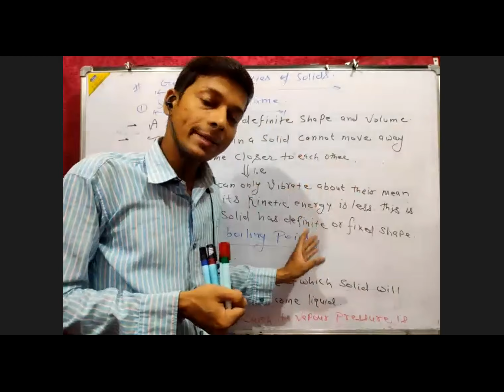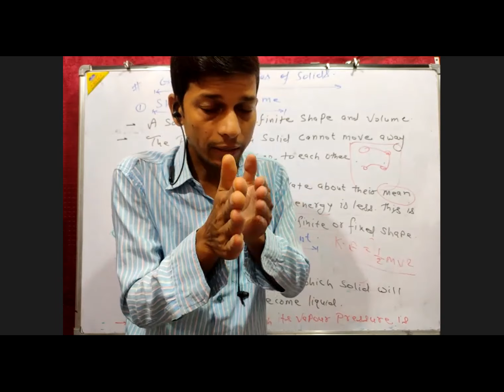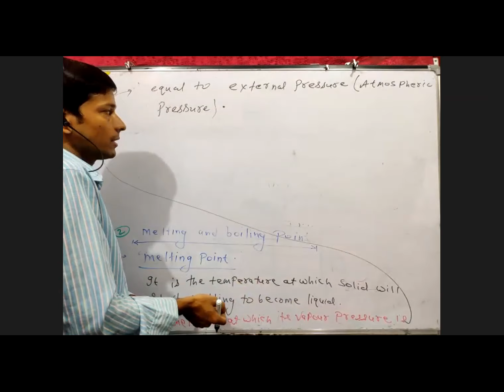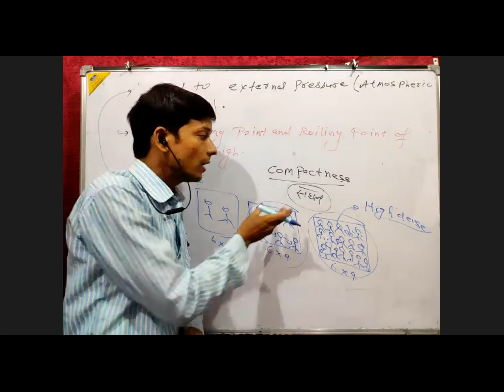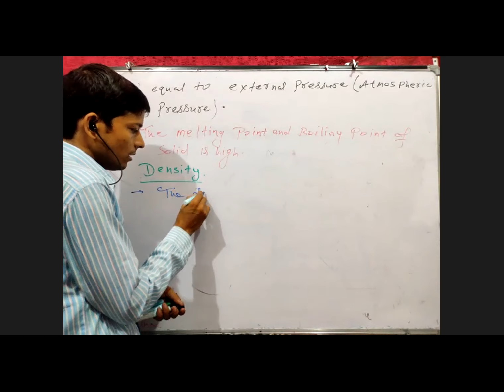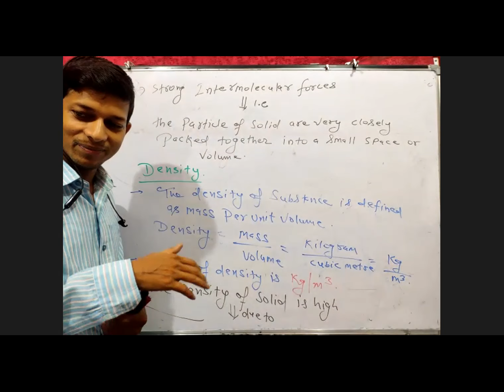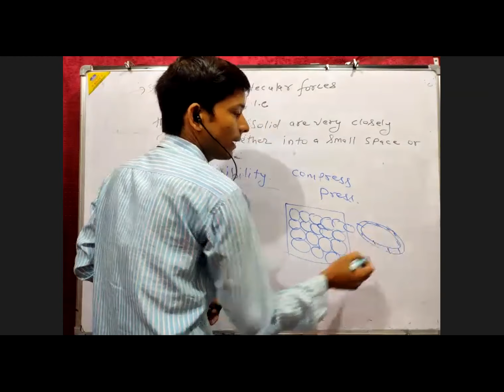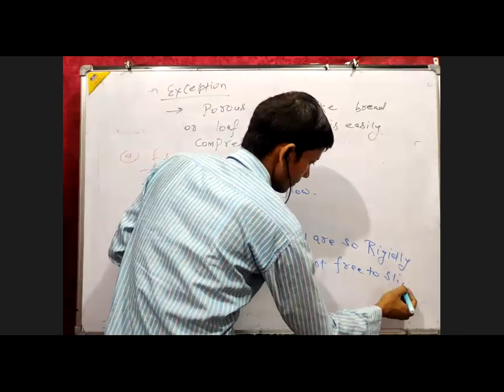Properties of Solid 5